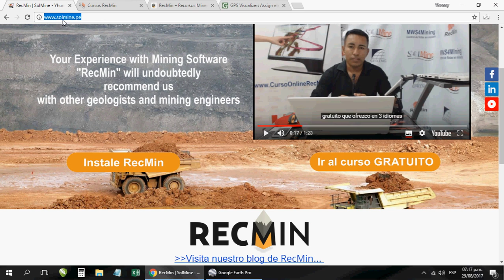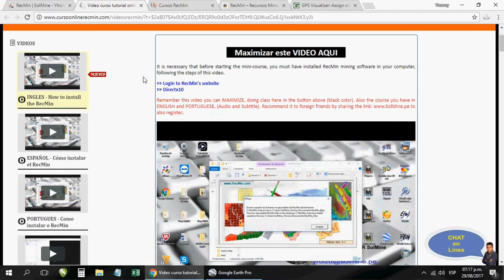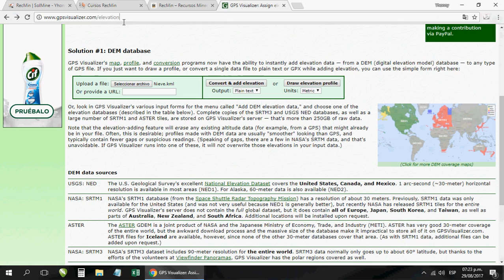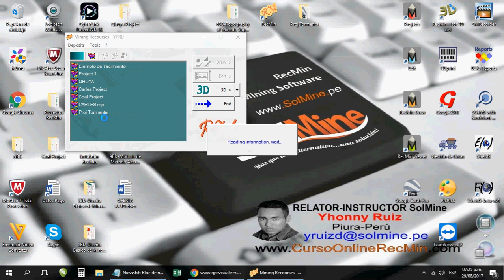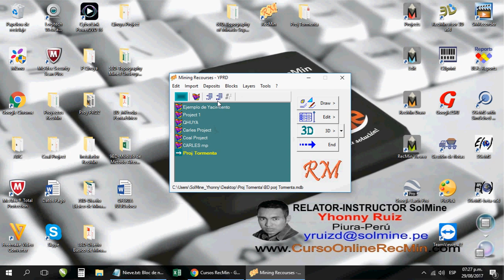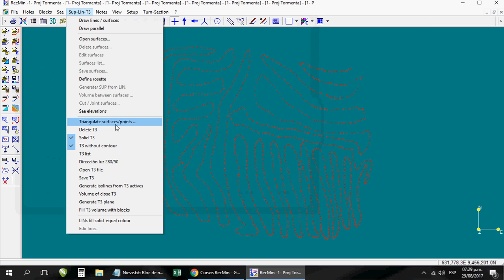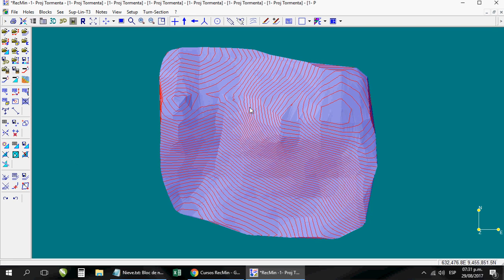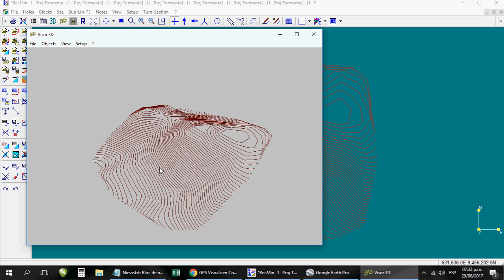13. RecMin - como obtener curvas de nivel sin ir al campo -PART I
▬▬▬▬▬▬▬▬▬▬ஜ۩۞۩ஜ▬▬▬▬▬▬▬▬▬▬
▬▬▬▬▬▬▬▬▬▬ஜ۩۞۩ஜ▬▬▬▬▬▬▬▬▬▬
Soy Yhonny Ruiz, fundador de SolMine y CERTIFICADOR de RecMin, quien vengo promoviendo desde el 2011 el uso del software minero RecMin, software desarrollado por el Dr. César Castañón Fernández., el cual es un software de licencia libre.
En la actualidad imparto capacitaciones presenciales en todo hispanoamérica, y también a través de mi plataforma virtual donde enseño a utilizar el RecMin de manera AVANZADA mediante videos tutoriales en idioma inglés, portugués y francés. Donde enseño paso a paso a utilizar las herramientas de RecMin en cada situación de trabajo en la mina. Tanto a Geólogos,, topografos o Ing. de minas.